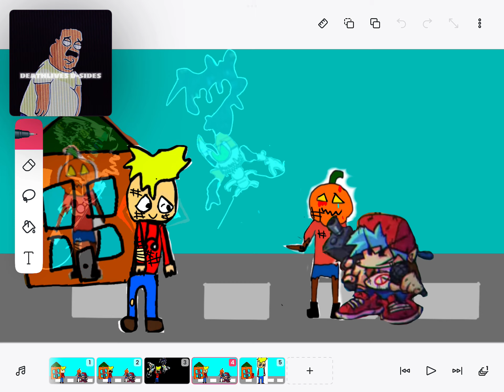Death lives but my friends are in it